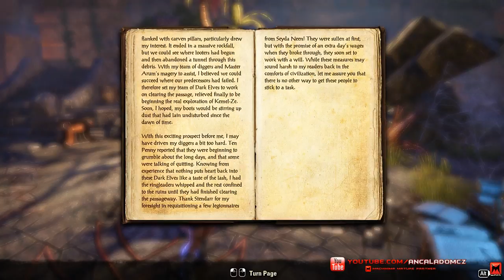The Elder Scrolls Online - ESO O que estou achando - gameplay aleatório [PT-BR]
Fala Galera da Net, Ancalado Teclando ;) Galera, trago aqui um gameplay aleatório de The Elder Scrolls Online ESO atualizando vocês de como estou me sentindo ao jogá-lo, do que estou achando até agora e se vale ou não a pena compra-lo, confiram. Espero que curtam!!! Abração e BRIGADÚÚÚ!!!

Informações Técnicas Setup:
Notebook ASUS N43SN-VX132V
Processador Core i7 2630QM 2.00 à 2.90GHz 8 Gb RAM
Placa de Vídeo NVidea GeForce GT 550M
Notebook Dell Inspiron N4010
Processador Core i5 8Gb Ram placa de vídeo Intel Graphics HD
Headset Turtle Beach Ear Force PX21
Microfone Blue Yeti USB Professional
Programa de Edição Sony Vegas Pro 10
Programa de Captura de áudio e Vídeo Fraps
Xbox 360 4Gb com HD de 250 Gb
PS3 de 160 Gb
Nintendo Wii Black
PS One
PS2
Placa de captura AverMedia Game Capture HD